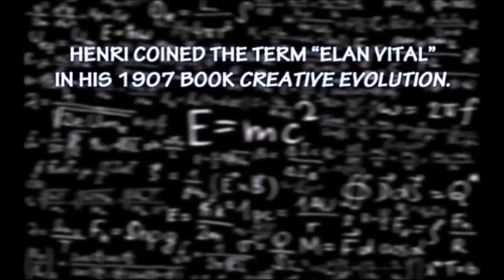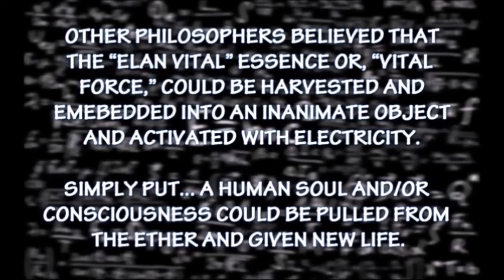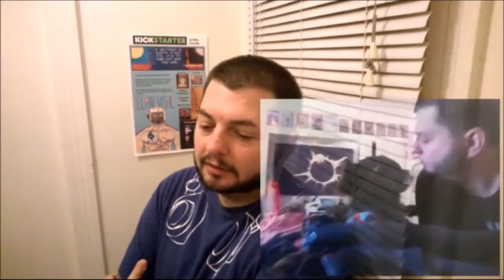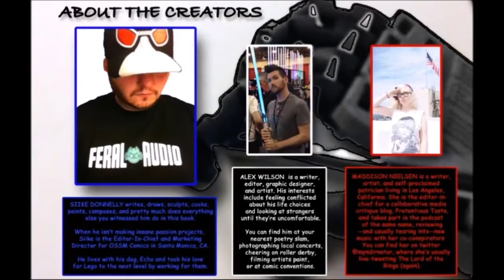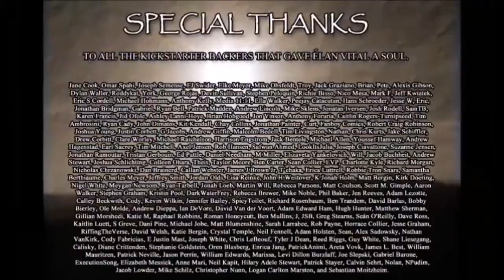Elan Vital: Meta Documentary by Siike Donnelly (Full Movie)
Video 3 of the Elan Vital mixed media art project I created, which was funded through Kickstarter.

This is the FULL 30 min documentary. My creation, Elan, makes a documentary about me creating him. It's pretty meta.

This video goes along with the book, which can be found at this

Read the book and watch the videos at the designated moments to get the full experience!

Presented by Nerd Nation Radio and Feral Audio. Be sure to LIKE both on Facebook & FOLLOW them on Twitter.

CREATESPACE LINKS (or find our books on AMAZON as well)